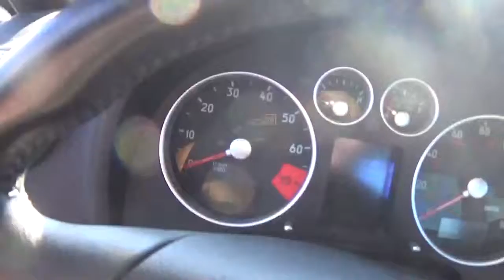2003 Audi TT Frank Boucher Kia Mazda Volkswagen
Stock #:  P10251
Boucher Imports
9601 Washington Avenue
Racine, Wisconsin  53406